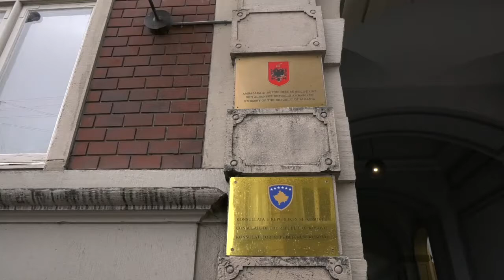Ambasadorja e Shqipëris në Danimark Elida Petoshati.